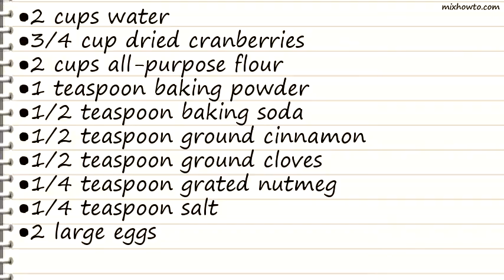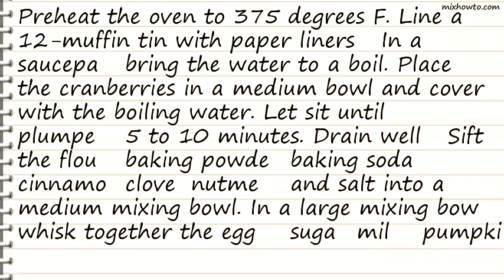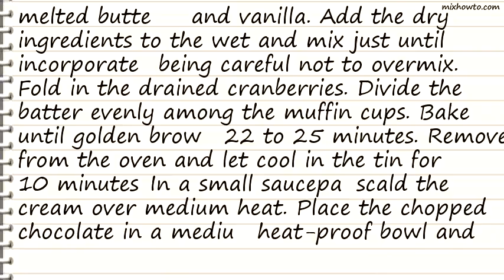Recipe Pumpkin Muffins with Chocolate Glaze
INGREDIENTS:
●1/4 teaspoon grated nutmeg
●1 cup pumpkin puree (canned solid pumpkin)
●4 tablespoons melted unsalted butter
●1 1/4 cups semisweet chocolate , chopped
●12 ounces semisweet chocolate chips , melted
●12 ounces white chocolate chips, melted
●12 plastic spiders